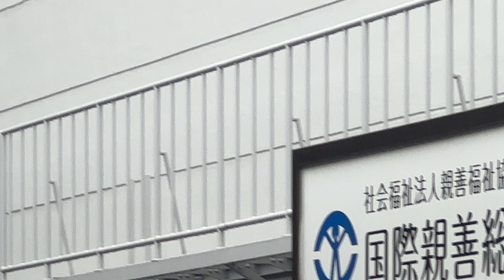相鉄本線・いずみ野線二俣川駅 １００００系１０７０１Ｆ×１０、１０７０３Ｆ×１０１０７０２Ｆ×１０三菱ＩＧＢＴ、ＪＲ東日本Ｅ２３３系ハエ１３３編成三菱ＩＧＢＴ ２０２３年３月１８日土曜日撮影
二俣川駅も遂に行きました。